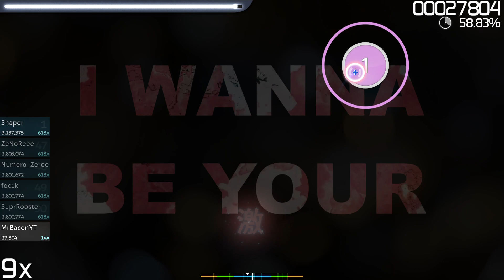I played OSU! for the first time!